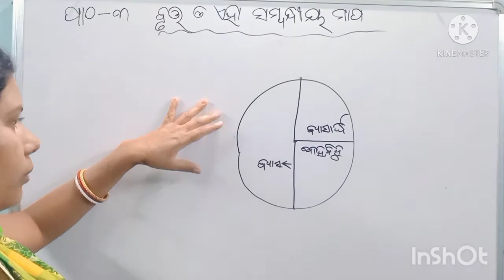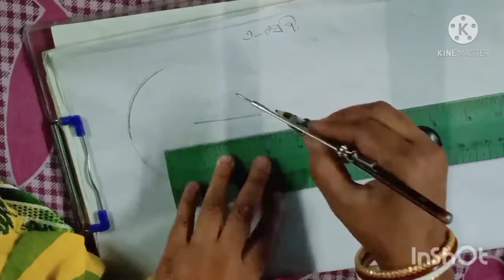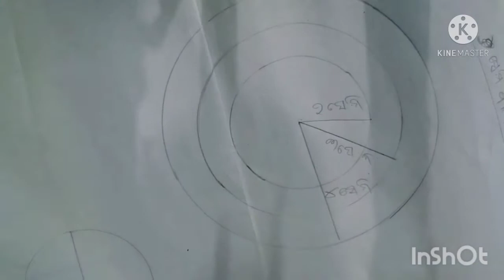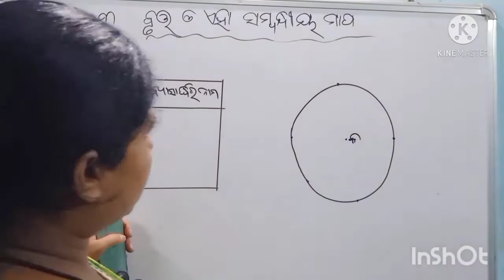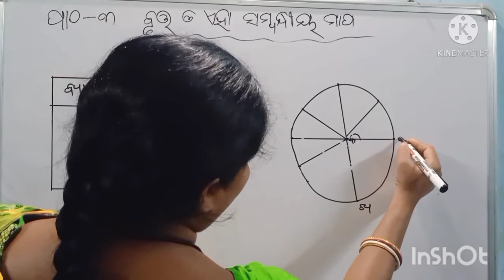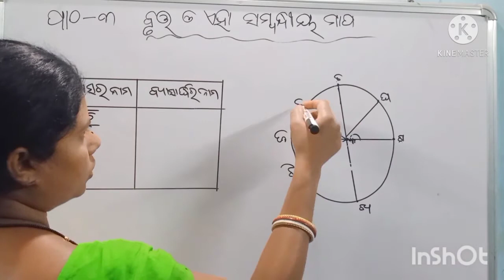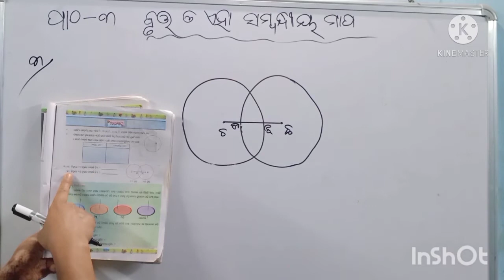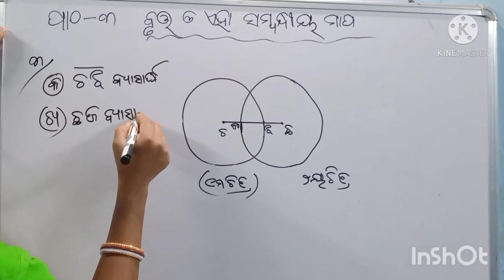math-V bruto o eha sambandhhiya mapo episode-29 odiaeducationchannel odia medium (exercise)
math-V bruto o eha sambandhhiya mapo episode-29 odiaeducationchannel odia medium